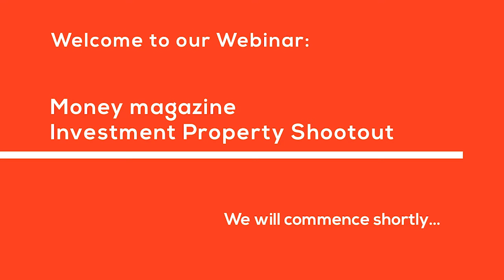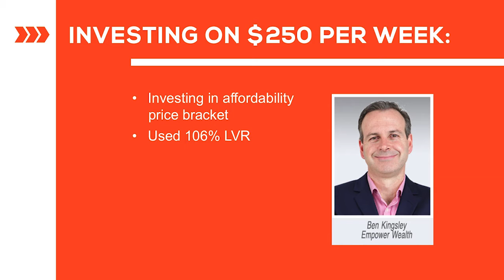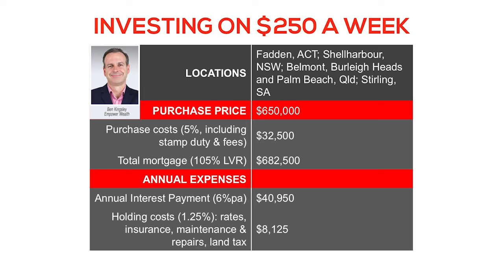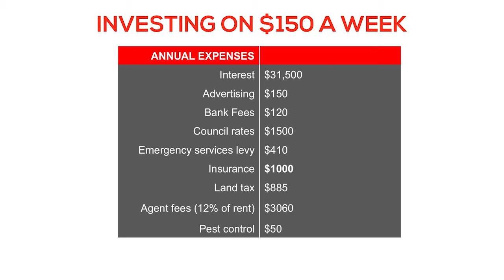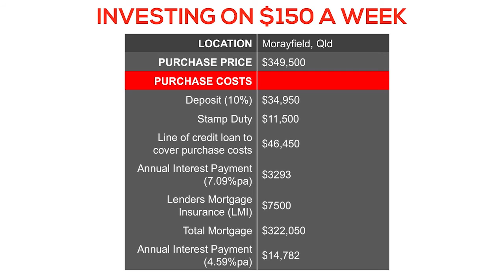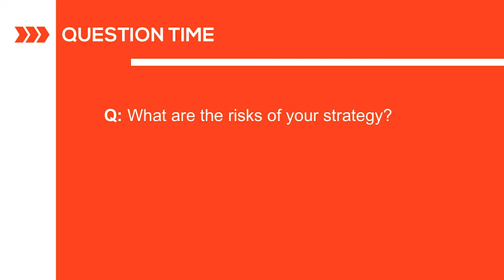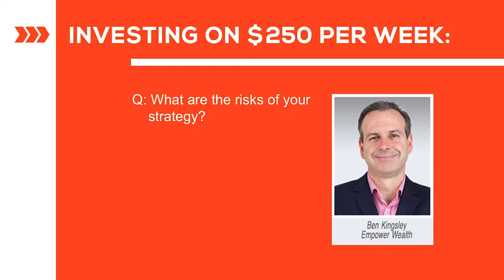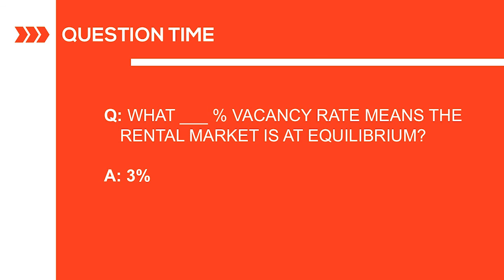Money Magazine's - Property Investment Shootout!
Hi I’m Jane Slack-Smith!I help everyday Australians achieve financial freedom through accelerated, low-risk, property investment.I am also a respected author, media commentator and property coach.